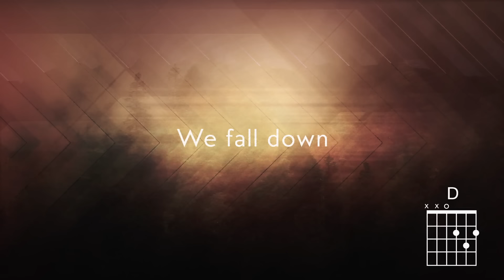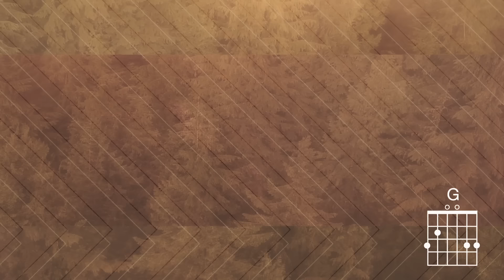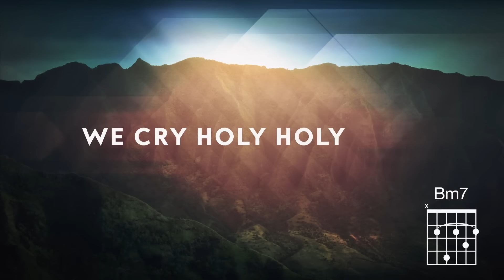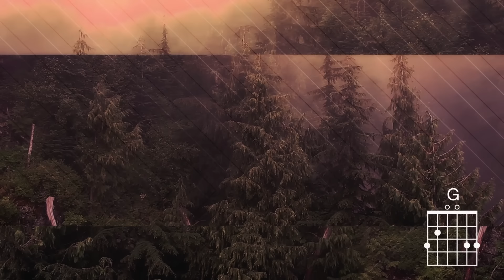Chris Tomlin - We Fall Down (Lyrics And Chords)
Music video by Chris Tomlin performing We Fall Down. (C) 2015 sixstepsrecords/Sparrow Records